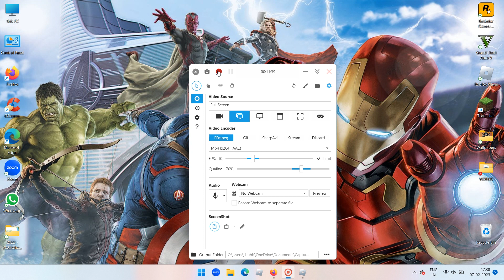Roblox Parkour - 4 I Easy Obby Gameplay (EP - 3)